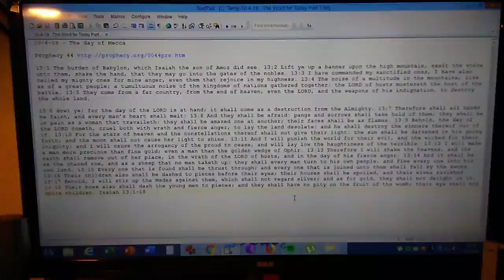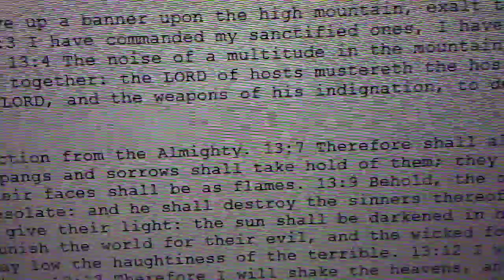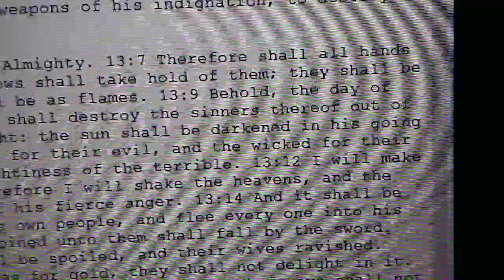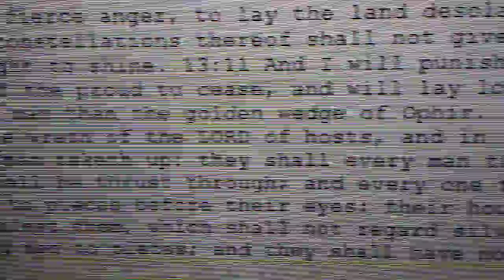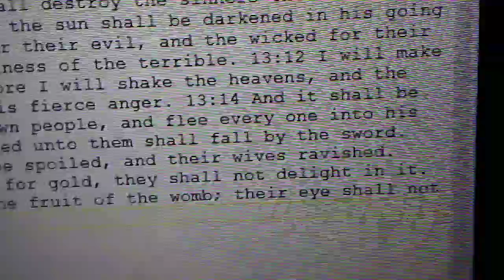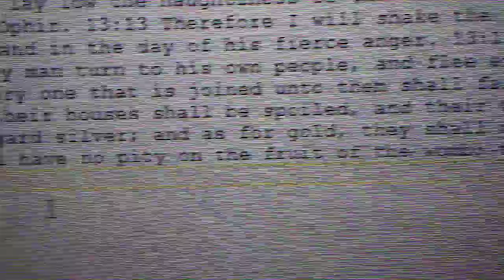10-4-19 - The Word for Today Part 3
10-4-19 - The Word for Today Part 3

The day of Mecca

13:1 The burden of Babylon, which Isaiah the son of Amoz did see. 13:2 Lift ye up a banner upon the high mountain, exalt the voice unto them, shake the hand, that they may go into the gates of the nobles. 13:3 I have commanded my sanctified ones, I have also called my mighty ones for mine anger, even them that rejoice in my highness. 13:4 The noise of a multitude in the mountains, like as of a great people; a tumultuous noise of the kingdoms of nations gathered together: the LORD of hosts mustereth the host of the battle. 13:5 They come from a far country, from the end of heaven, even the LORD, and the weapons of his indignation, to destroy the whole land.

13:6 Howl ye; for the day of the LORD is at hand; it shall come as a destruction from the Almighty. 13:7 Therefore shall all hands be faint, and every man’s heart shall melt: 13:8 And they shall be afraid: pangs and sorrows shall take hold of them; they shall be in pain as a woman that travaileth: they shall be amazed one at another; their faces shall be as flames. 13:9 Behold, the day of the LORD cometh, cruel both with wrath and fierce anger, to lay the land desolate: and he shall destroy the sinners thereof out of it. 13:10 For the stars of heaven and the constellations thereof shall not give their light: the sun shall be darkened in his going forth, and the moon shall not cause her light to shine. 13:11 And I will punish the world for their evil, and the wicked for their iniquity; and I will cause the arrogancy of the proud to cease, and will lay low the haughtiness of the terrible. 13:12 I will make a man more precious than fine gold; even a man than the golden wedge of Ophir. 13:13 Therefore I will shake the heavens, and the earth shall remove out of her place, in the wrath of the LORD of hosts, and in the day of his fierce anger. 13:14 And it shall be as the chased roe, and as a sheep that no man taketh up: they shall every man turn to his own people, and flee every one into his own land. 13:15 Every one that is found shall be thrust through; and every one that is joined unto them shall fall by the sword. 13:16 Their children also shall be dashed to pieces before their eyes; their houses shall be spoiled, and their wives ravished. 13:17 Behold, I will stir up the Medes against them, which shall not regard silver; and as for gold, they shall not delight in it. 13:18 Their bows also shall dash the young men to pieces; and they shall have no pity on the fruit of the womb; their eye shall not spare children.